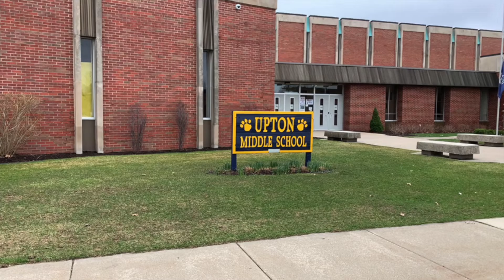My Parents are Dinosaurs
People with old parents know how frustrating it can be!